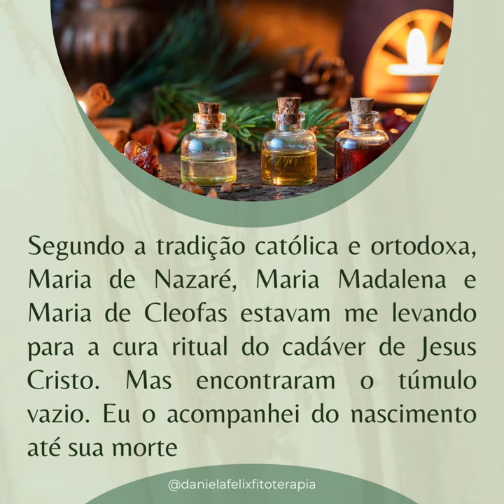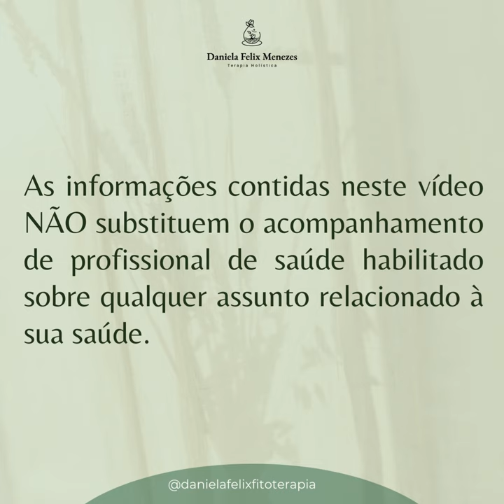QUEM SOU EU Mirra Episódio 10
Você conhece a Mirra?

A mirra é uma planta medicinal da espécie Commiphora myrrha, também conhecida como mirra arábica, que possui propriedades antissépticas, antimicrobianas, anti-inflamatórias, anestésica e adstringentes, podendo ser usada para dor de garganta, inflamação na gengiva, para infecções de pele, acne ou para rejuvenescimento da pele.

O uso diário do óleo essencial da Mirra no rosto como parte da rotina de cuidados com a pele, pode ajudar a prevenir o aparecimento de rugas e linhas de expressão e a rejuvenescer a pele envelhecida ou enrugada, mas o óleo não deve ser aplicado puro na pele, mas usado diluído em um creme hidratante vegano, numa proporção de cerca de no máximo 2% de óleo essencial.

Partes usadas: Óleo resina, folhas e flores

Formas de Uso: Tintura (Uso externo: Gargarejos, banhos),  Infuso das folhas secas, óleo essencial e incenso

História do Óleo Essencial de Mirra
A ampla utilização na Antiguidade foi um testemunho da popularidade da Mirra. Os egípcios queimavam a Mirra, conhecida como phun, diariamente ao meio-dia como parte de seu ritual de adoração ao sol. Eles também a combinavam com o coentro e o mel, formando um unguento para tratamento do herpes. Na verdade, a planta teve uma ampla aplicação medicinal. A Mirra também era empregada na mumificação dos nobres e em cosméticos, especialmente em máscaras faciais.

O livro de Ester revela seu uso na purificação das mulheres e mostra que, quando José foi vendido por seus irmãos para a caravana israelita, seus camelos estavam transportando goma, bálsamo e mirra para o Egito. Os soldados gregos levavam um frasco de mirra para as batalhas – suas propriedades antissépticas e anti-inflamatórias ajudavam a controlar o sangramento das feridas. A mirra foi um dos presentes oferecidos ao menino Jesus (Mateus 2:11) em seu nascimento e também lhe chegou à boca, misturado com o vinho, quando na cruz (Marcos 15:23). No simbolismo, os 3 presentes dados ao menino Jesus pelos Reis Magos significavam: o Ouro (proteção ao sofrimento pela matéria física); Mirra (proteção da amargura do ser pelo mental) e o Incenso – Olíbano (proteção do sofrimento pelos desejos, aspirações e sonhos do homem).

Agostinho de Hipona, descreve que os presentes ofertados ao Cristo está relacionado com o seguinte: "o ser humano é composto por espírito, alma e corpo.

O espírito é intelecto em um sentido pré-racionalista, é um com o divino, se revela somente na oração, é eterno e incorruptível, Ouro.
A alma são os movimentos emocionais "sutis", difíceis de decifrar, Incenso.
O corpo é a materialidade, a mortalidade, a fadiga, Mirra."

Usado há mais de 4.000 anos. Os egípcios antigos a empregavam em seu incenso Kyphi, incluído também no antigo e popular perfume grego, megaleion. Afirma-se que foi um dos materiais usados pela Rainha de Sabá para seduzir o Rei Salomão. A resina é inflamável e se queima facilmente.

A raiz hebraica da palavra é “m-r-r”, portanto “mor”, aquela aramaica “mur”, aquela árabe “mor”. O significado permanece mais ou menos o "muito amargo". Os filólogos poderiam explicar a proximidade com o termo hebraico "myr", morte: a assonância também é evidente em grego, latim e na nossa língua.

A Mirra foi introduzida na medicina chinesa no século 7, usada no tratamento de dores e feridas.

Quando não é indicado o uso:
A mirra não deve ser usada por mulheres grávidas, pois pode estimular o sangramento do útero e causar aborto, e também por mulheres em amamentação. Além disso, a mirra não deve ser usada por pessoas com problemas cardíacos, diabetes ou que tomam anticoagulantes como a varfarina, por exemplo.

O óleo essencial e a tintura de mirra não devem ser ingeridos pois podem causar intoxicação.

Quer aprender mais sobre PICS (Práticas Integrativas e Complementares em Saúde)?

📌Perdeu os episódios anteriores?

no YouTube (Nossa meta: chegar aos 1000 inscritos).